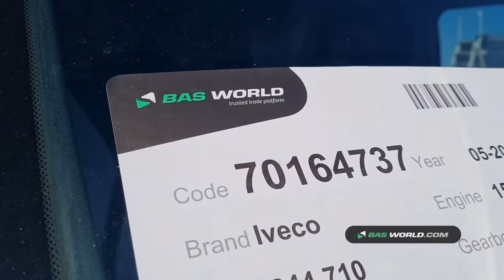70164737 Iveco Daily